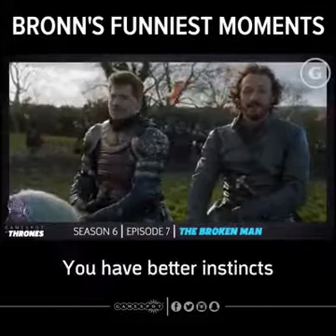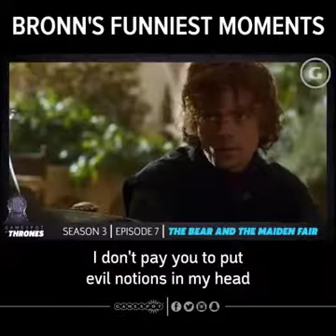GOT Bronns funniest